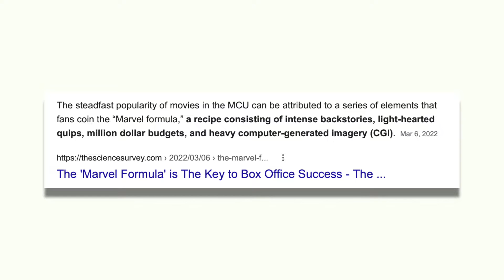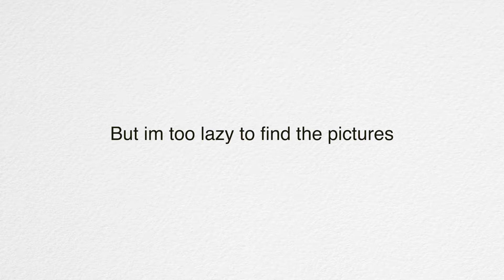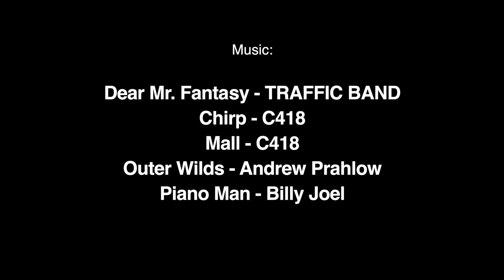Why Marvel is making better movies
This video isn't intended to bash out any marvel fans but is me giving out my thoughts on the current state of the MCU.